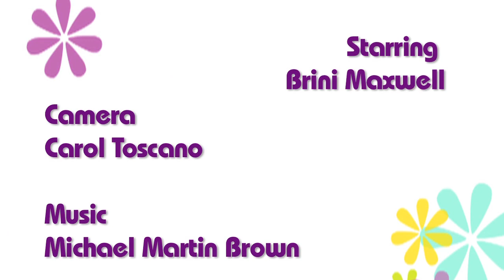AskBrini.com: How do I make shy guests feel more comfortable at my party?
In my very first Ask Brini segment, we grapple with the question of how to make shy guests feel comfortable at a party.

As a thank you for posting the chosen question, our lucky querent will receive some special gifts from Brini, including Azalea Pink Jane Napkins. linen dishcloths with a heart design and placemats with hot pink top stitch, to help our with their Valentine's Day soiree!

Brini Shop

What's Your Problem?!

Ask Brini Anything at AskBrini.com! Problems with soap dish jelly? Recalcitrant egg-whites? Cranky spouse? Should your carpet match your drapes? Proper etiquette while eating a corn-dog with Republicans? What else can you do with that stripper pole in your bedroom? When is an ice-cube in your mouth a good thing? Whatever it may be, Brini is here for your every need and ready to serve you.

Described as part Donna Reed, part Mary Tyler Moore, Maxwell makes kitsch feel classy through her unparalleled personal flair for home design, entertaining and savvy household tips. Inspired by a divine thrift shop purchase of 1950's nesting bowls, she first began sharing her vintage/classic know-how with other Manhattanites in 1998 through her self-titled cable access television show. With an emphasis on uncompromising fabulousness, Brini quickly garnered a devoted fan base and established herself as the go-to-girl on vintage fashion and mid-century modern treasures. After five years on the local airwaves her show was picked up by the Style Network. The subsequent series has been called a delightful success and has attracted a diverse audience thorough its national platform.

Brini was born in Boston, Massachusetts and raised there and the Midwest. She was a child prodigy in the area of domestic science, piping perfect mashed potatoes at the age of five and redesigning the rumpus room in her family home by age 10. At the Fashion Institute of Technology, between spontaneous bouts of cleaning and organizing the student union she achieved a bachelor's degree in Fashion Design. She worked in the fashion industry for 5 years, never finding fulfillment until she started developing her television show.

Brini still lives in the same tiny intricately apportioned New York City apartment used as the set for the original television show. She spends her time between shooting the television show and making personal appearances, doing needlepoint, shopping for inspiration in thrift shops and vintage stores and spending time with friends. She's currently shopping for a second home in Palm Springs California and looking wistfully at vintage 1960's convertibles on eBay Motors.

Sabrina "Brini" Maxwell is a fictional character created by actor Ben Sander. Described by Guy Trebey of the Village Voice as the "prototypical, pre-feminist, 1960's homemaker", Maxwell has also been described as a composite of Doris Day, Mary Tyler Moore, Auntie Mame, That Girl and Donna Reed and came to prominence in the late 90's as the host of her eponymous television show on Public-access television cable TV in Manhattan.

VALENTINE'S DAY

Saint Valentine's Day, commonly shortened to Valentine's Day, is a holiday observed on February 14 honoring one or more early Christian martyrs named Saint Valentine. It is traditionally a day on which lovers express their love for each other by presenting flowers, offering confectionery, and sending greeting cards (known as "valentines").  The day first became associated with romantic love in the circle of Geoffrey Chaucer in the High Middle Ages, when the tradition of courtly love flourished. It was first established by Pope Gelasius I in 496 AD, and was later deleted from the General Roman Calendar of saints in 1969 by Pope Paul VI.  Modern Valentine's Day symbols include the heart-shaped outline, doves, and the figure of the winged Cupid. Since the 19th century, handwritten valentines have given way to mass-produced greeting cards.